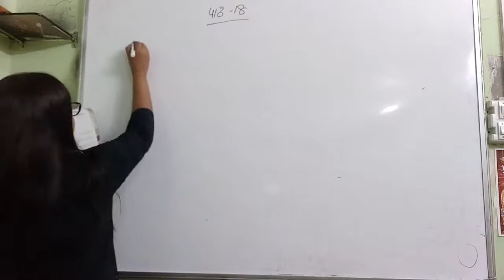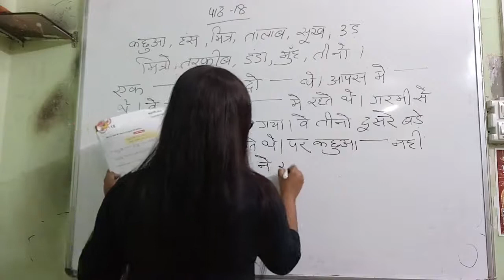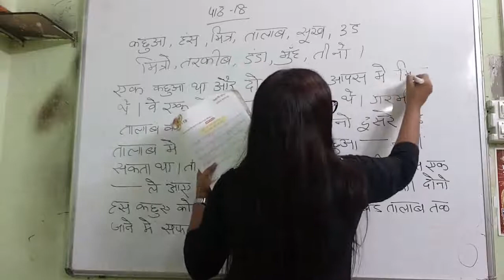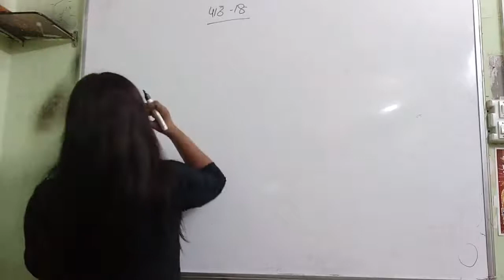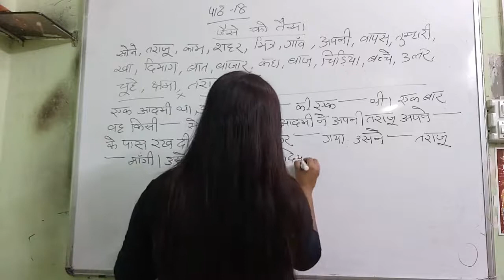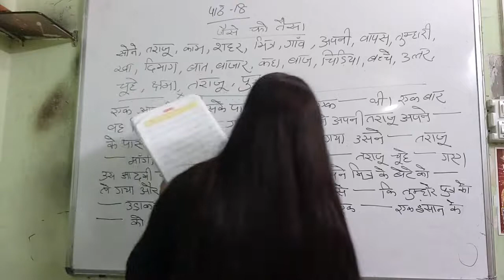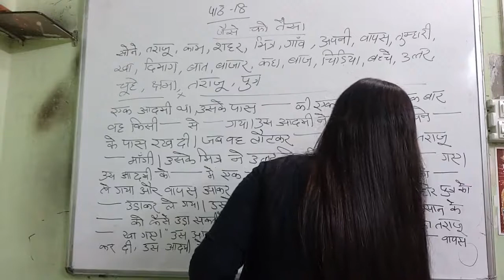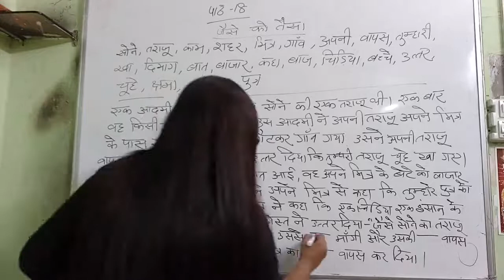Class 2, Hindi 1, Chapter 18 Rachana Prashun by Sarika Seth